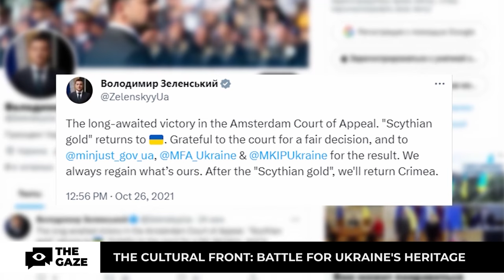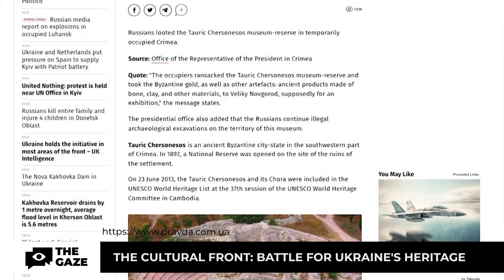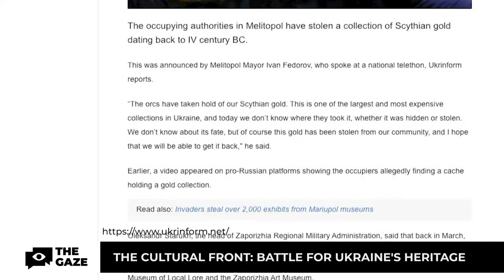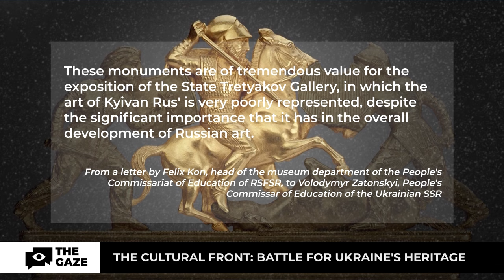The Scythian Gold – Returned Heritage of Ukraine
In 2013, Ukrainian museums in Crimea gave valuable heritage of the Scythian era for international exhibitions. Then in 2014, Russia annexed Crimea. Thus started a long-lasting battle for national treasures. More about 'The Scythian Gold Case' and why it is important for international justice in the video.